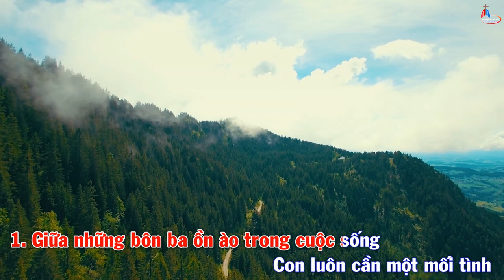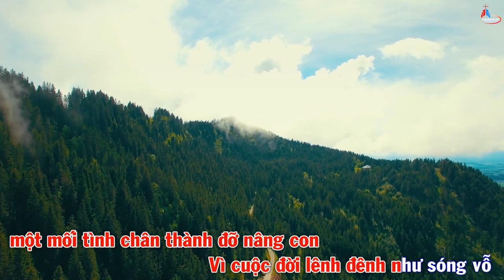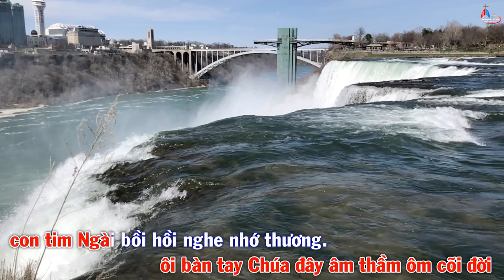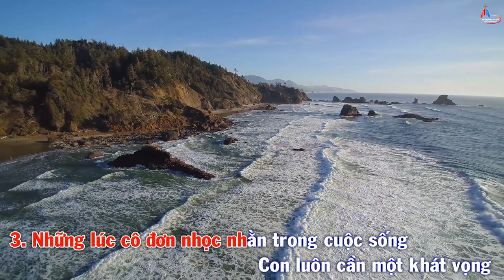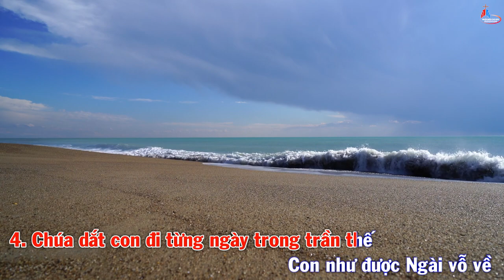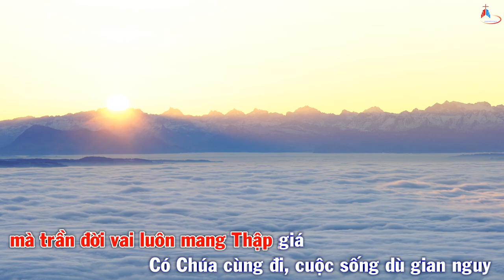Đi Tìm Một Mối Tình || Sáng Tác Nhạc sĩ Giang Ân || Trình Bày Ca sĩ Tuyết Mai.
Bài hát: Đi Tìm Một Mối Tình
Sáng tác: Nhạc sĩ Giang Ân
Trình bày: Ca sĩ Tuyết Mai
Hoà âm: Truyền Thông Giáo Phận Phú Cường
Bài hát được phát trên facebook, youtube và website của truyền thông Giáo Phận Phú Cường: